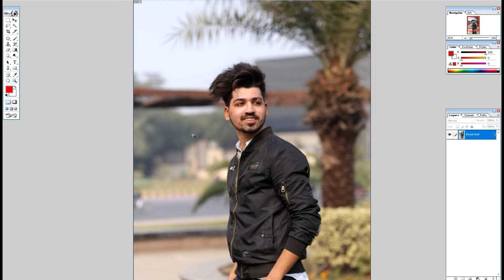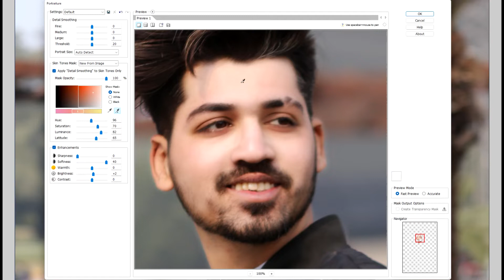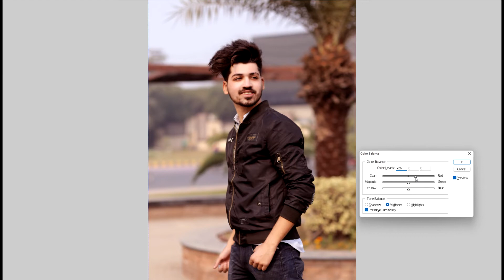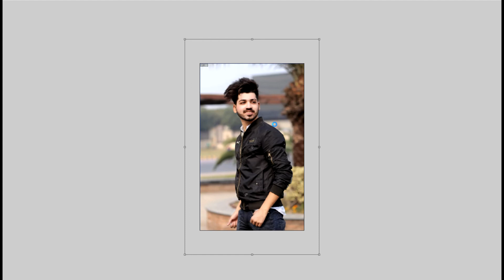PHOTOSHOP EDITING BEST TOOL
Photoshop Editing Extra  ( Maind Tools )